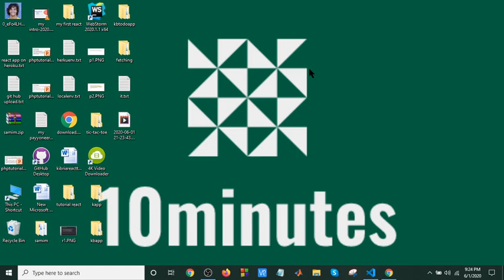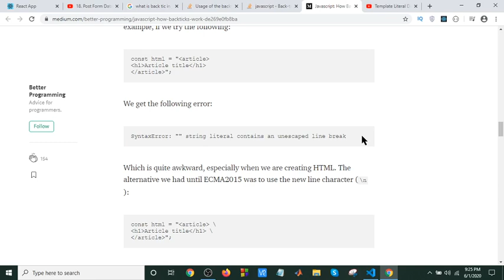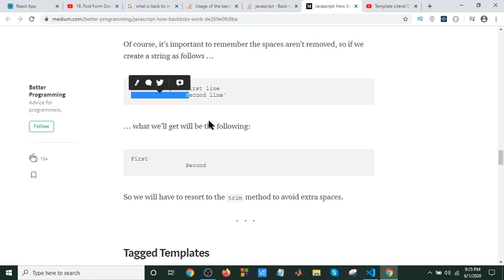React bangla tutorial part-27(Backtic in react)